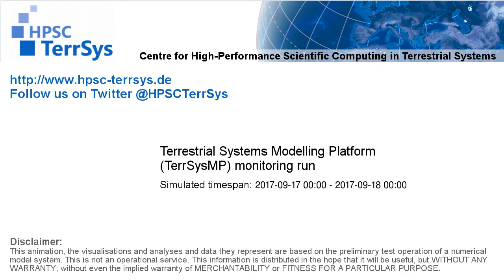TerrSysMP monitoring run 2017-09-17 - recharge - NRW (24h)